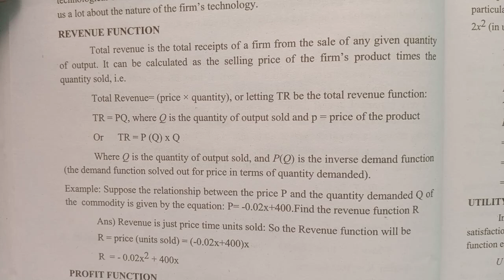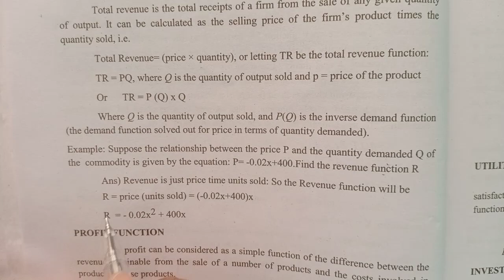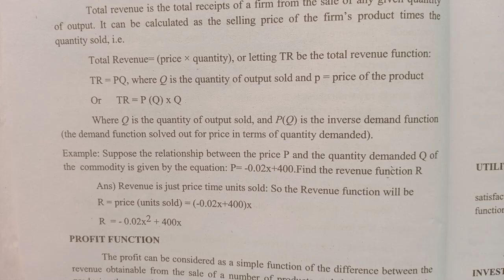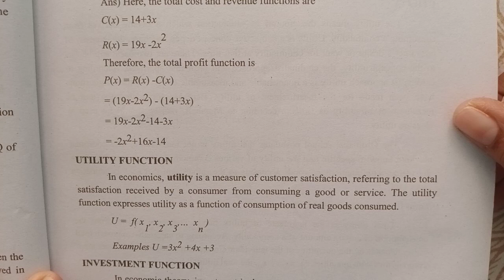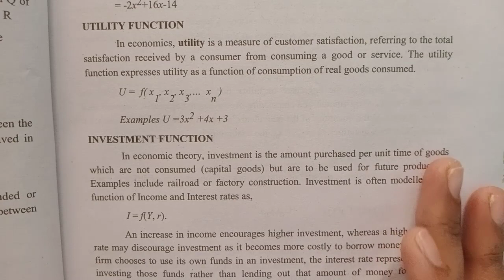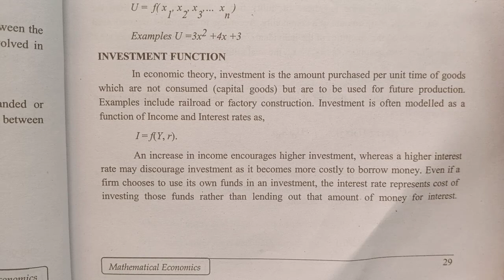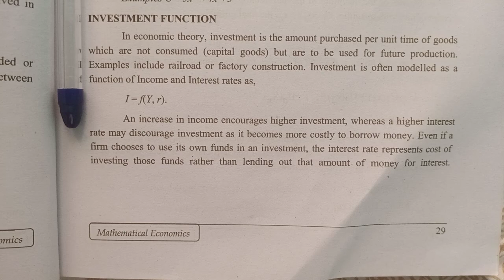Revenue,Profit&Cost Functions|chapter1|Mathematical Economics|5 sem BA ECONOMICS|calicut University